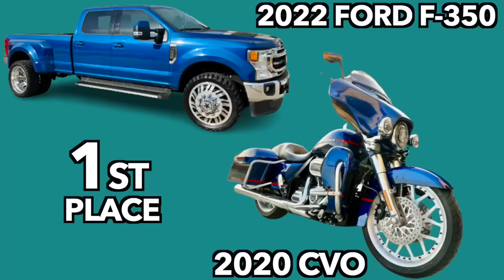DUDE WANTED SMOKE WITH MY ROAD KING DURING THE FIRST RIDE... SO I GAVE IT TO HIM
ENTER FOR A CHANCE TO WIN MY 2022 ROAD GLIDE CVO FOR $25